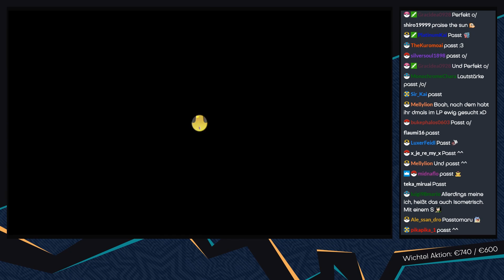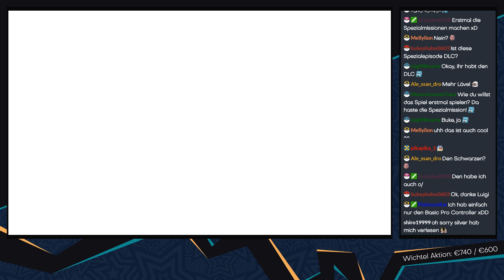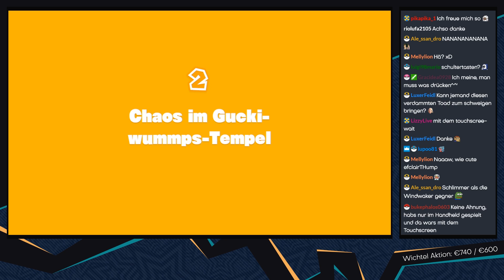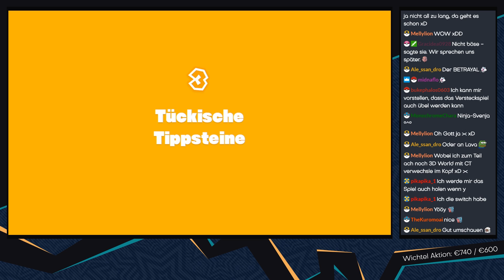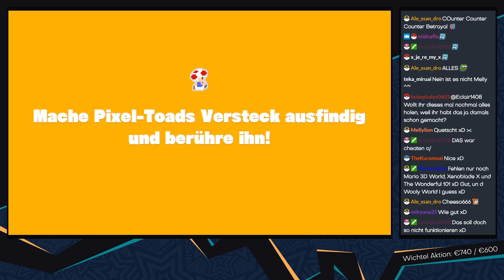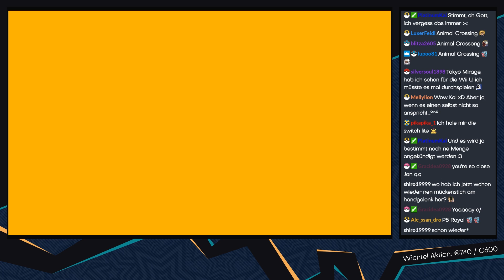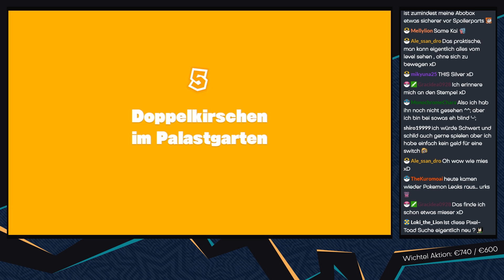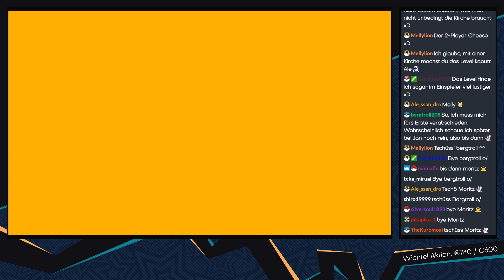Captain Toad: Treasure Tracker [Livestream/Switch] - #01 - Auf Schatzsuche! | mit Jan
► Ab heute gibt es hier die Aufzeichnungen eines weiteren kleinen Projektes zu sehen - viel Spaß damit °^°